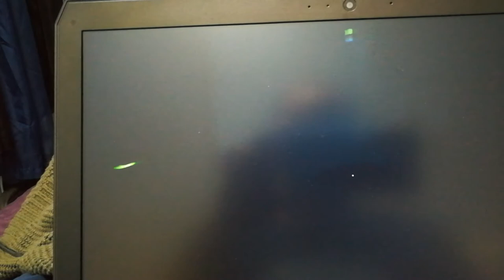The Observer baby tv